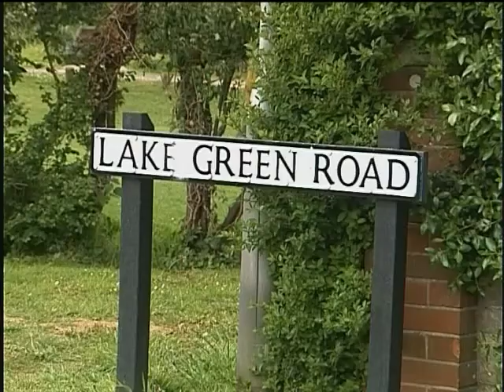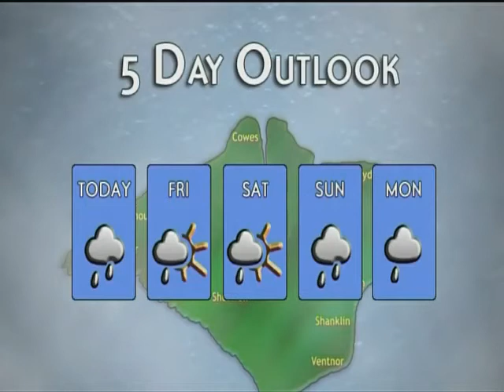Solent Tonight 10_05_07 Solent TV Local TV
Solent TV was the first local TV station in the UK.  Broadcasting to the Isle of Wight terrestrially and on the SKY TV platform.  It provided local news and entertainment.   Including a daily new programme called Solent Tonight.